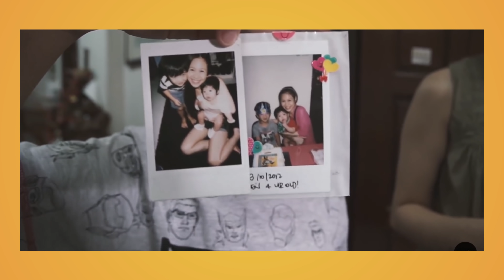Couples Discuss Females Earning More In The Relationship | ZULA Perspectives | EP 29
"It's not a competition la, it's more of complementing each other."

In this episode of ZULA Perspectives, we invited 3 couples where the female earns more in the relationship to share their thoughts on societal expectations and how to work things out together.

Special thanks to National Youth Council (NYC) for making this video possible.

For more information on Conversations on Singapore Women's Development, do

Featuring:
Isni & Zack
Amanda & Yi Liang
Zara & Hafiz

Lu Jielin

Edited By:
Lu Jielin